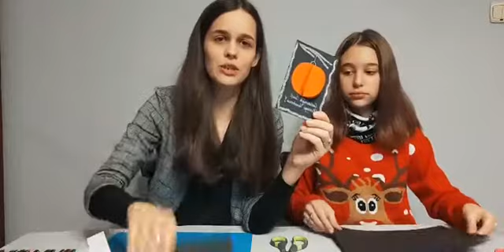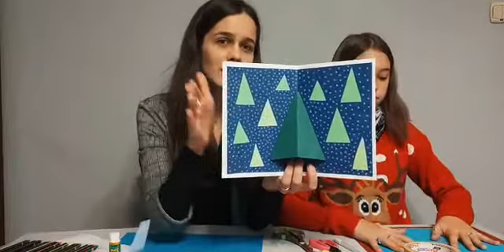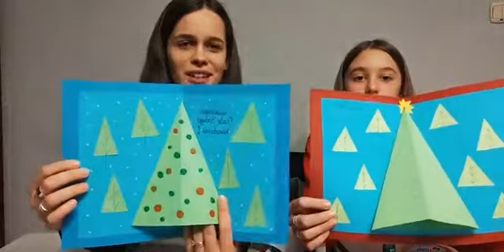MINIspotkania ze sztuką: KARTKA ŚWIĄTECZNA | warsztaty